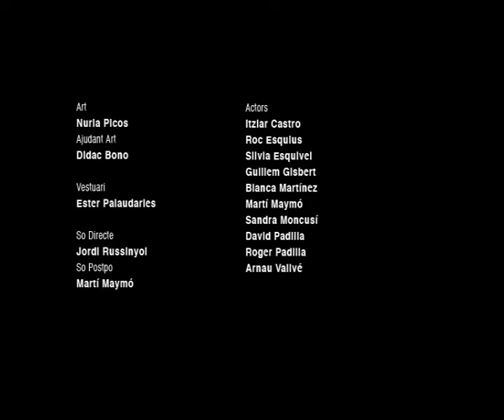Dona Estrangera ::: MANEL por SERGI PÉREZ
Presentamos una producción de Sergi Pérez y Manel, previamente disponible en YOUTUBE en el canal del grupo.

Nos gusta la canción y también el video, nos parecen brillantes.